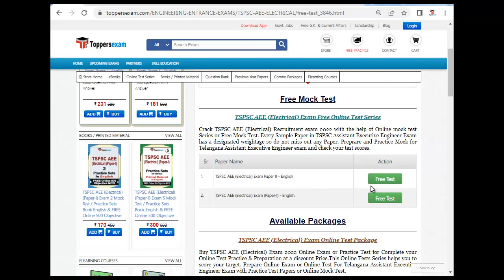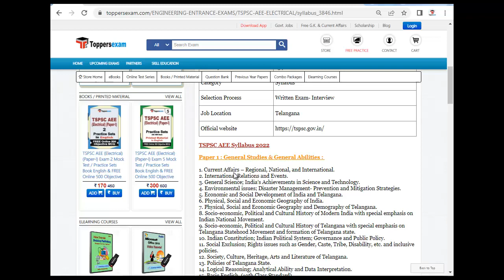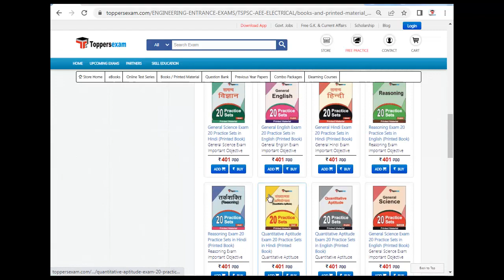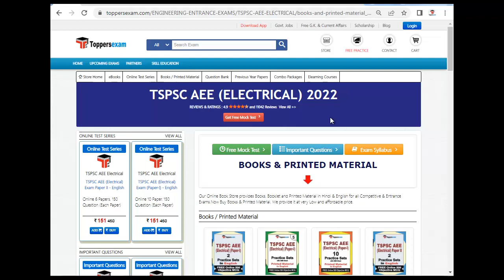TSPSC AEE (ELECTRICAL) EXAM Sample Paper | Mock Test | Best Book | Update Syllabus | Study Material